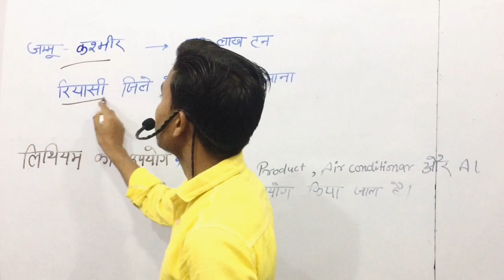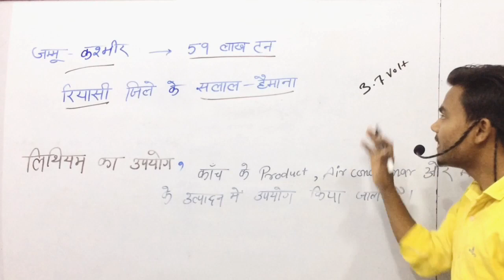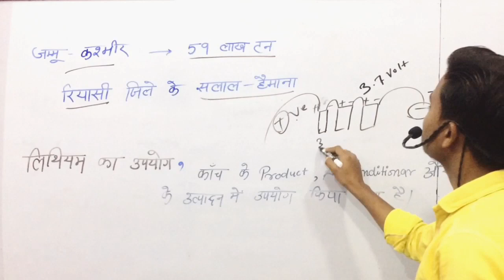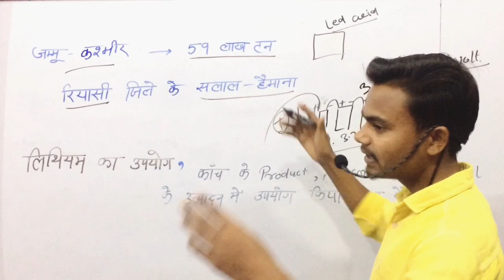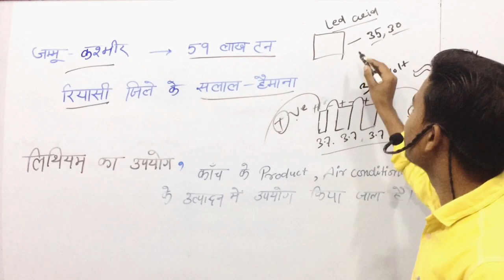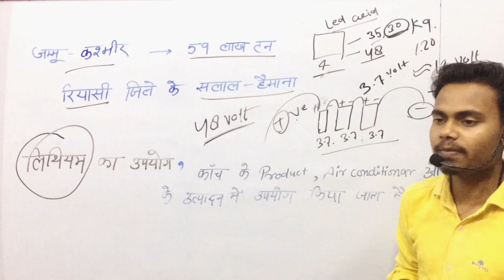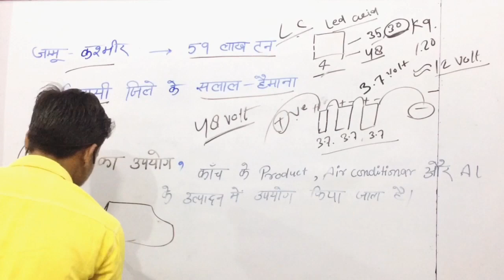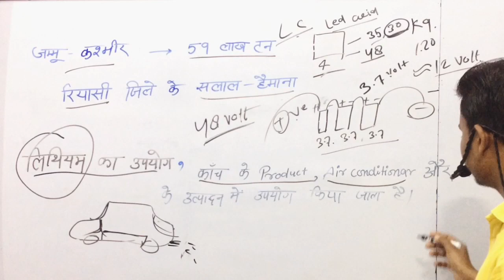Lithium found in India 🇮🇳 || what is lithium | use of lithium || impotence of lithium by indra sir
Creator - Indrajeet

Questions for UPSC, ITI, RAILWAY, SSC, UPSSSC, SSC, NDA, AIRFORCE and Other competitive exam

Here you will also find the rural sector and Urbon sector development, industrialization, improvement, and other types of rural and Urbon development.

You will find other types of knowledge which is important for anyone.